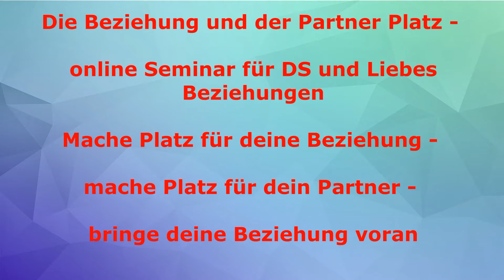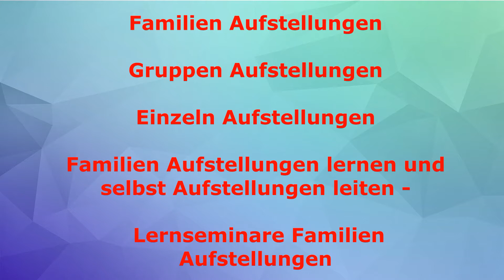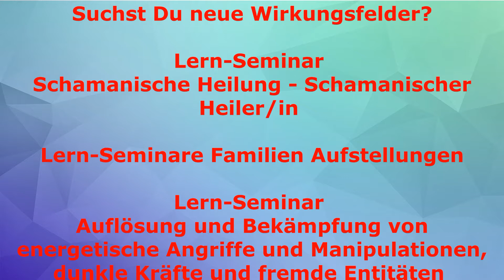Ist diese Stadt die richtige für mich? Aufstellung zur Heimatfindung Live-Aufstellung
Haben Städte ein Bewusstsein und was wollen sie uns sagen? Wie steht die Stadt in der ich wohne zu mir? - Bin ich dort willkommen? Wovor habe ich Angst? Familien Aufstellungen klären, lösen und heilen die Energien.
Aufstellungen in der Gruppe und Einzeln. Lern-Seminare Familien Aufstellungen, Schamanische Heilung, Kartenlegen, Bekämpfung von dunklen Energien.

Bekämpfung von Schwarzmagische Angriffe, Besetzungen und dukle Entitäten lernen. Direkter Link zur Buchung: